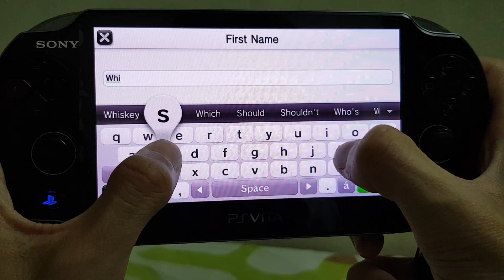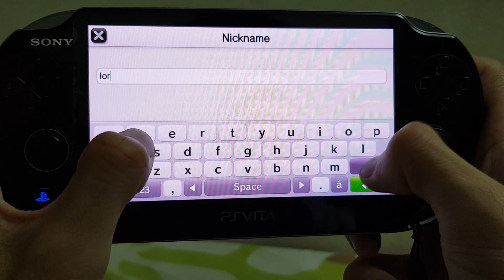Super Robot Wars X PSVITA Gameplay